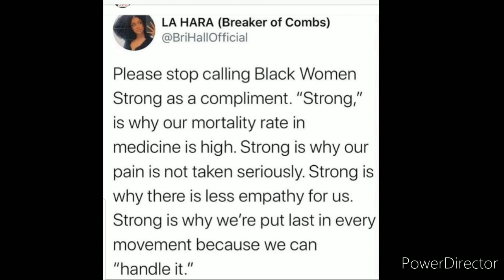TARAJI P HENSON DOESN'T WANNA BE CALLED A STRONG BLACK WOMAN ANYMORE?!🤔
INTERVIEW COURTESY of hiphollywood on youtube .. images COURTESY of dailymail